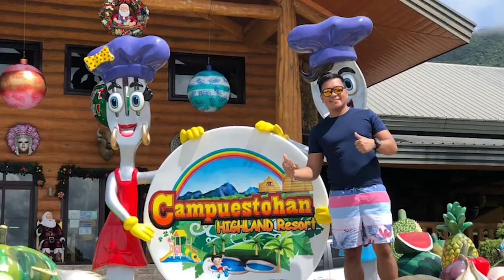ANG MALA CHICHARONG PORK LECHON KAWALI | EASY TO MAKE| DEEP FRIED PORK BELLY | MORENONG KUSINERO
VLOG #26